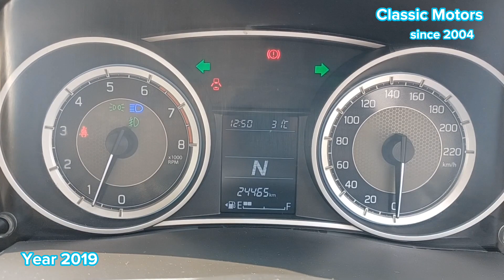Maruti Dzire ZXI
Maruti Dzire ZXI Petrol Automatic Km : 24465 Owner : 1 Price : /- 775000/- Location : Borivali, Mumbai (Maharashtra).